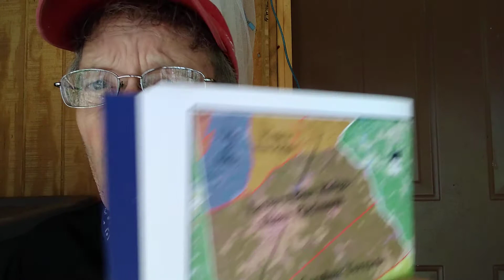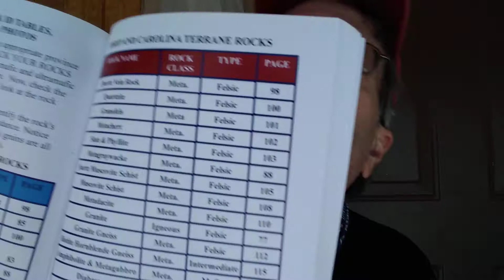Granite Gneiss, how to identify granite gneiss.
In this video, Papa Rocks explains how to identify granite gneiss and how it differs from ordinary granite — using simple mineral clues and real hand samples.

The “Big Four” minerals (your rock ID superpowers)

Most granitic rocks in the eastern U.S. are built from these common minerals:

Quartz (glassy, gray/clear)

Feldspar (white or pink, often with a “flashy face”)

Muscovite (silvery, mirror-like white mica)

Biotite (black mica — soft enough to scratch with a nickel)

What makes it granite gneiss?

Granite gneiss contains the same minerals as granite, but it has one major giveaway:

✅ Striping / banding (foliation):
Light bands = mostly quartz + feldspar
Dark bands = mostly biotite (and other dark minerals)

Those stripes form when granite is pushed deep during continental collisions, where it becomes hot and plasticky under intense pressure — but doesn’t fully melt. The minerals separate and flow into layers, creating gneissic banding.

Field tips in this episode

Crack the rock (fresh surfaces reveal minerals and banding much better than weathered faces)

If you see quartz + feldspar + biotite AND stripes → you’re looking at granite gneiss

Knowing your geologic province helps (Piedmont & Blue Ridge = lots of metamorphic rock)

Places mentioned / ideas for rock hunting

Piedmont gravel and quarries often contain granite gneiss

Stone Mountain, Georgia (granite)

Elberton, Georgia and the granite industry (plus the granite museum)

Happy rock hunting!

— Papa Rocks 🪨How to identify granite gneiss.